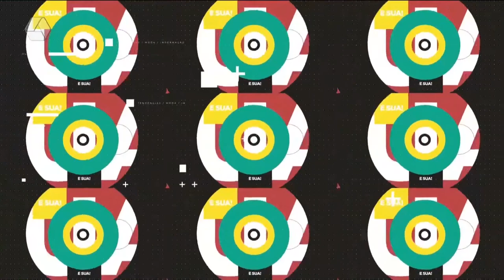Serviço presta reabilitação aos pacientes com sequelas graves no pós covid em Três Lagoas